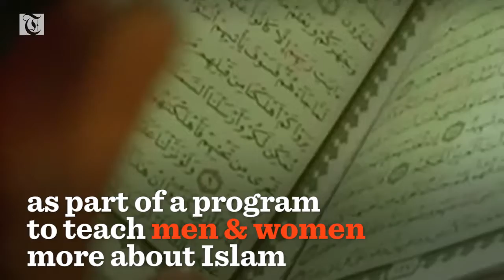Youngest Memoriser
Meet southern Iraq's youngest Koran memorizer
Nine-year-old Saif Mustafa Lateef has become the youngest person in the southern Iraqi city of Basra to be given the title of hafiz, which is awarded to someone who is able to memorize the entire Islamic holy book.